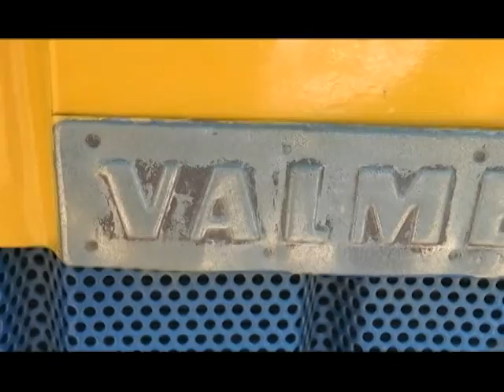Vereda Hojas Anchas de Guarne, en Recorridos con Jair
Follajes de Oriente